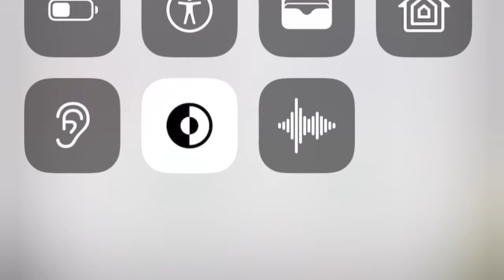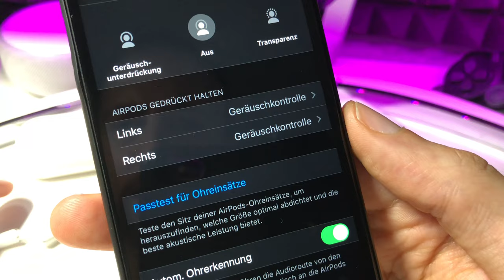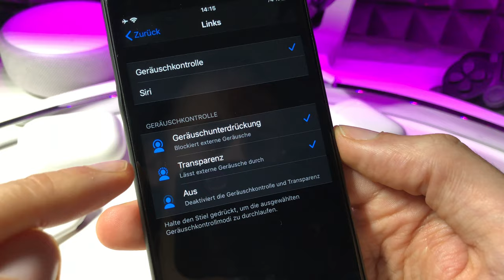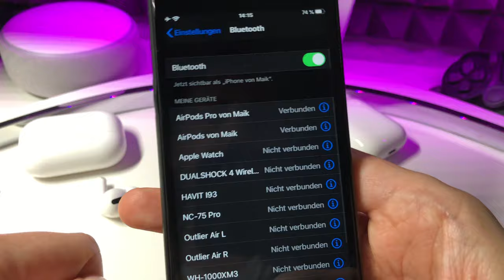Mein Airpods PRO Review - Hat sich Apple meine 279 € verdient ?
AMAZON Links
Airpods 2. Gen.
Airpods PRO